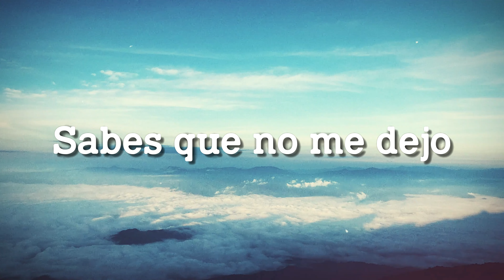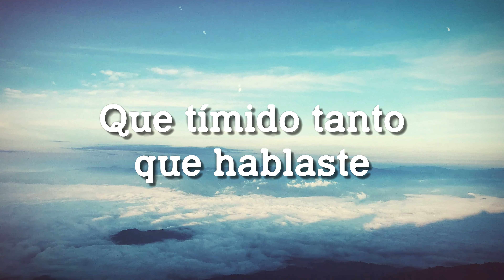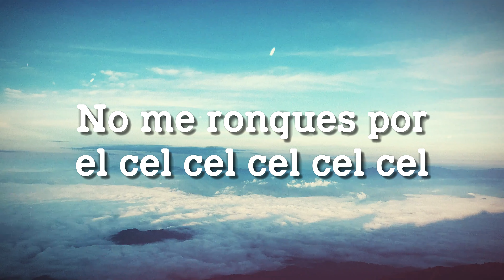QueLoQue ft. Paloma Mami - Major Lazer (Lyrics Version) 🍾